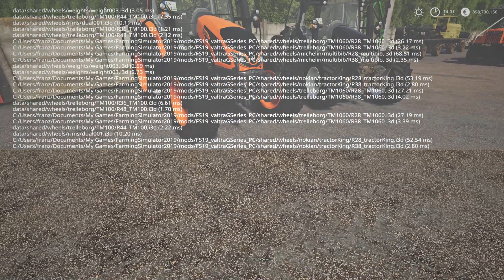LS19 Modvorstellung - VALTRA G SERIES MY 2020 SIMPLEIC V1.0.0.1 - Ls19 Mods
VALTRA G SERIES MY 2020 SIMPLEIC V1.0.0.1  - Ls19 Mods
Hier ist die überarbeitete Version der Valtra G-Serie mit SimpleIC. SimpleIC funktioniert jetzt.
Wir entschuldigen uns, dass SimpleIC in der vorherigen Version nicht funktioniert hat.
Wir wünschen dir viel Spaß mit dem Mod!
Ls19 oldtimer mods
Landwirtschafts-Simulator